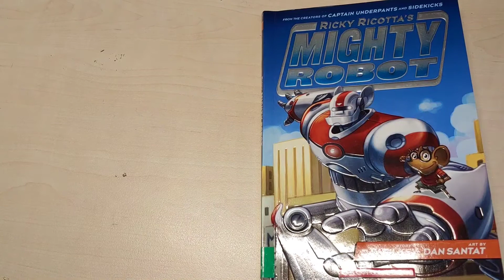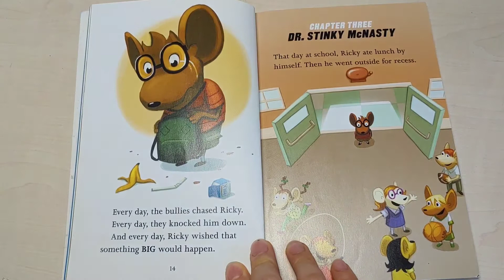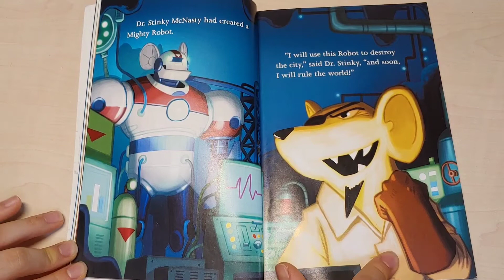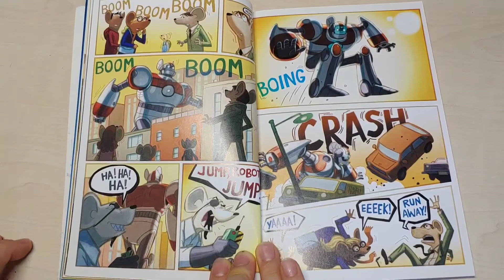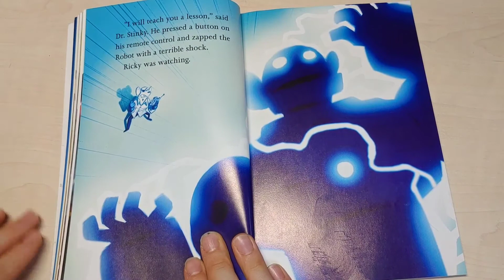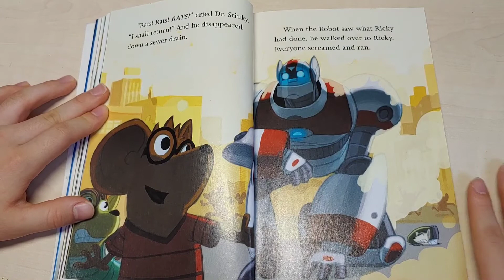ricky ricotta's mighty robot chapter 1-5